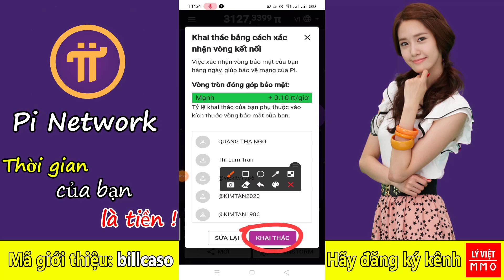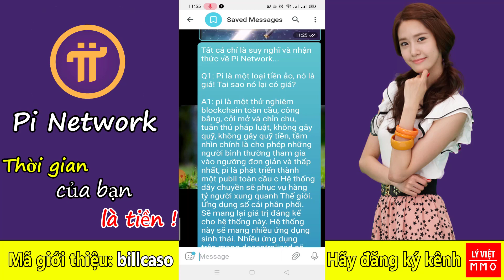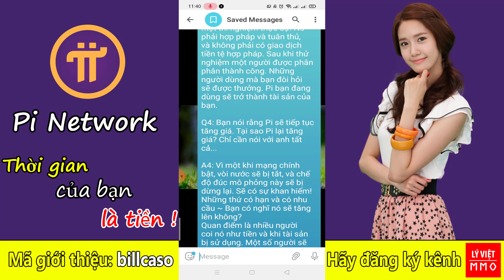Pi network - PI là giả mà tại sao có giá đồng thuận lên đến 1000$? Ai sẽ mua PI giá cao cho bạn?